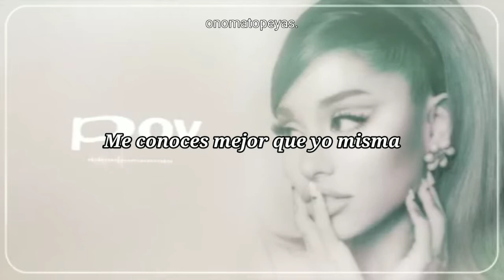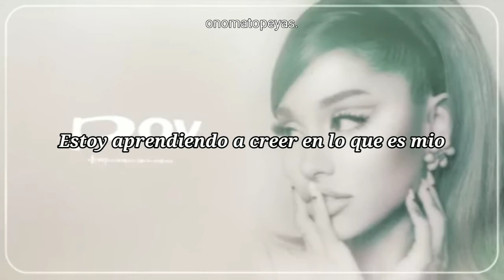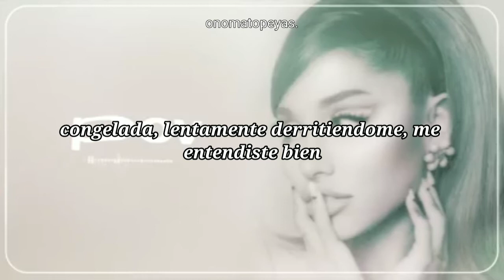Ariana Grande - 'Pov' | Traducción al español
Hola, después de tanto tiempo volví

Estuve en la página un rato más que acá porque al final no pude subir el video de Absent Love por el copyright sin importar lo que hice, me estresé y me moleste así que no hice nada más después de un tiempo.

Esta canción me encantó así que quise traerla en disculpa de no poder subir el video de Absent Love, de veras es bellisima, es tan mágica no se como explicarlo, me da una calma y paz interior increíble, la amo, creo que es inclusive mi canción favorita de Ariana Grande, ay no se kakkakaksjks

También me gusto bastante la portada del álbum así que usé el video audio oficial, siento que combina bastante con la canción respecto a transmitir calma. La letra también me encanta, como es parte de amarse a uno mismo como te ama esa persona que esta ahí contigo, es simplemente única.

Comúnmente siempre subo traducciones de Marina y planeo seguir haciéndolo, pero también me gustaría hacer traducciones de otras canciones, así que si tienen alguna sugerencia de alguna canción que quieran una traducción pueden dejarla en comentarios si gustan, aunque realmente no creo que nadie se de el tiempo de leer tremendo testamento que hago acá, es para ser amable.

Sin más que decir, me despido.